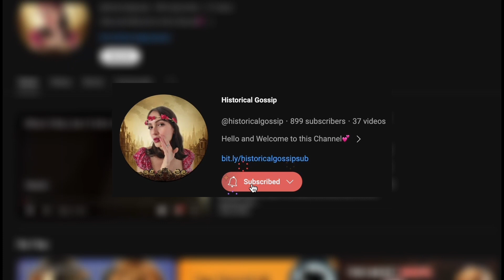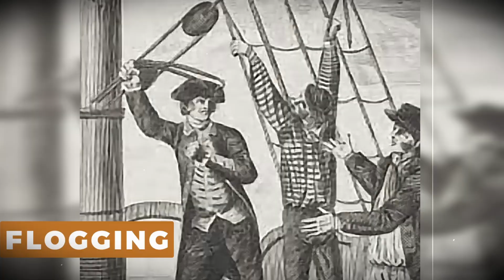Pirate Myths Vs Reality: Unveiling the Truth Behind the Legends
Ever wondered what pirates were really like? Curious about why pirates wore eye patches or had parrots on their shoulders? Did pirates really walk the plank or bury treasure? And did they really say "arrr"? Well, the answers might surprise you!

Step aboard as we set sail into the murky waters of pirate myths and uncover the hidden truths behind the legends!

Join me on this thrilling voyage through pirate history as we unravel the myths, debunk the legends, and uncover the fascinating facts buried beneath the waves in this latest history documentary.

The most unexpected gossip regarding historical figures of the past and together, we discuss the most unexpected gossip regarding historical figures and societal beliefs of the past.